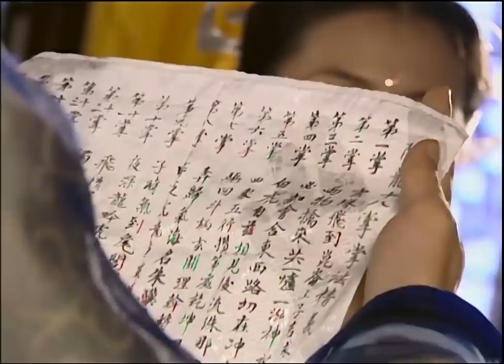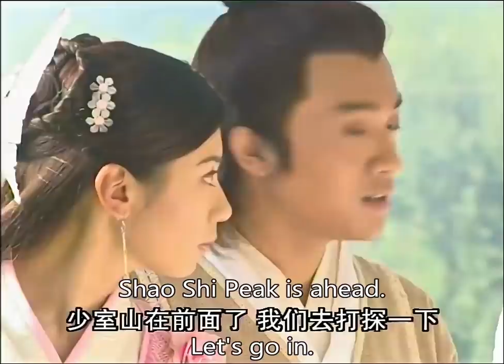丁敏君偷學九陰真經，宋青書一掌扭頭殺，送她上西天 💋 中国电视剧